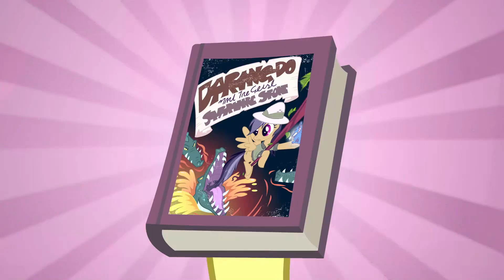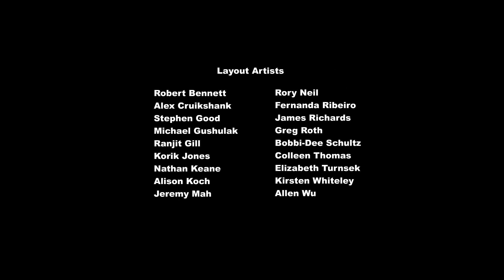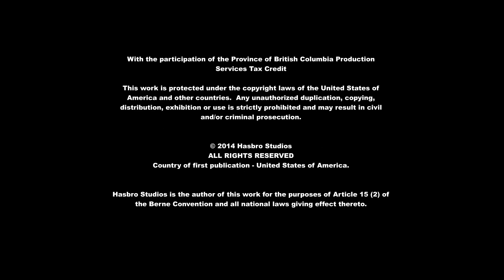My Little Pony: AS - 4. Sezon 18. Bölüm “Değiş Tokuş Yapalım” (Türkçe)